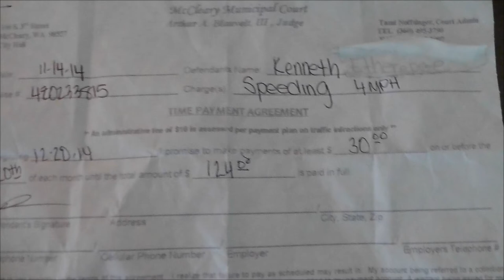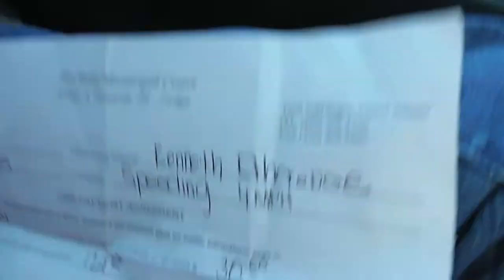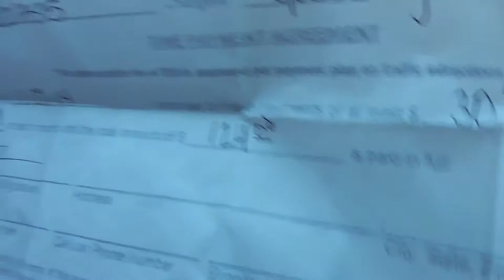A Day In Court over speeding ticket, the Police lied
So we went to court where a cop alleged Kenny was doing 15 miles an hour over the speed limit, well as you can see he lied Here is the video below of the incident
My Question to everyone is should this cop still have his job???
BTW this cop has done this several times to people from  what I hear